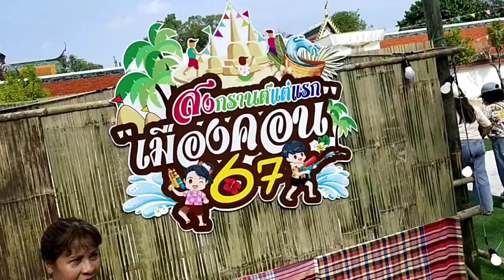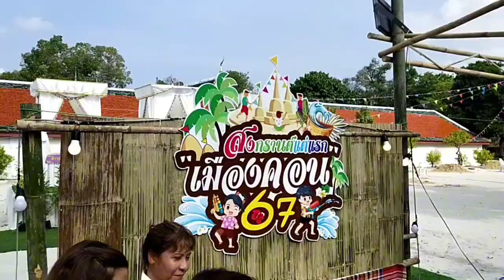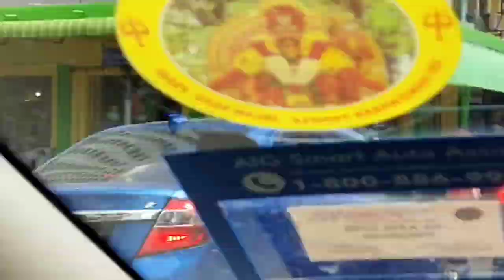Day 7( Songkran)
First Time We are at Songkran...woow woow woow Sooo Nice